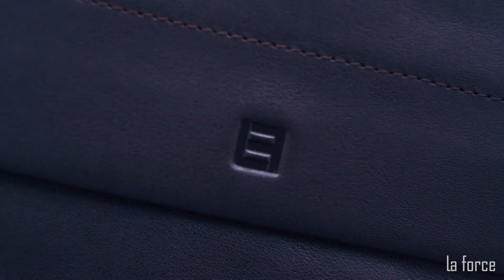Combo Giày Loafer nam cao cấp GNLA986603-N + Túi đựng Ipad TLA567-1-N trẻ trung, hiện đại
Khoác lên mình sự trẻ trung, hiện đại và đầy năng động với sự kết hợp giữa combo giày Loafer nam cao cấp cùng với túi đựng Ipad tới từ thương hiệu đồ da LaForce :
⚡⚡⚡Giày Penny Loafer quai da cao cấp GNLA986603-N : Màu sắc đỏ rượu vang độc đáo, thích hợp với mọi màu sắc quần tây, từ trẻ trung, năng động cho tới cổ điển, thanh lịch lãm.
⚡⚡⚡Túi đựng ipad nắp gập TLA567-1-N : Kiểu dáng nắp gặp, khóa kéo thời thượng, phối màu đỏ trắng trẻ trung, tiện dụng và thích hợp với mọi hoạt động thường ngày.